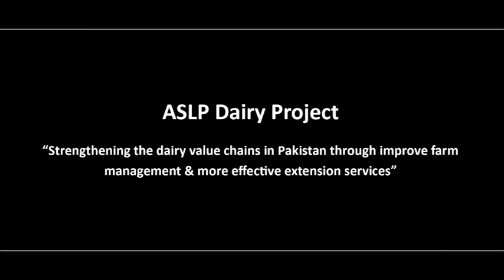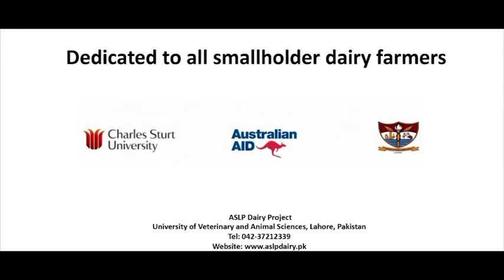Using improved fodder seed varieties ASLP Dairy Project video documentary Sindhi language